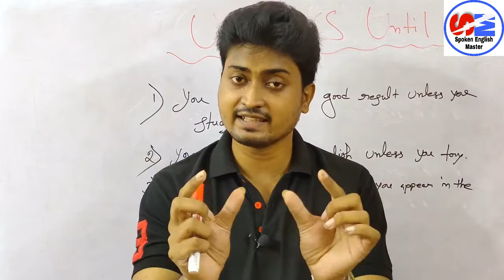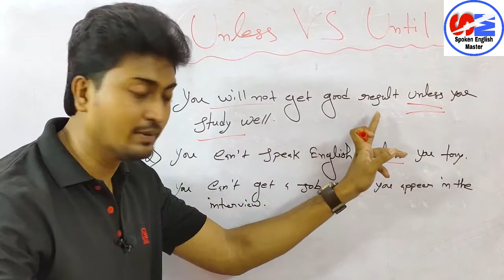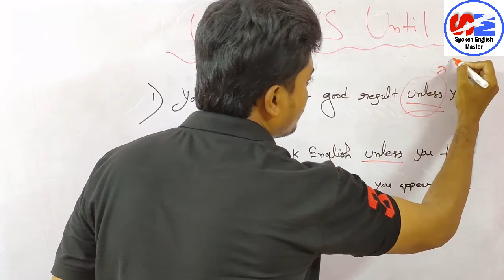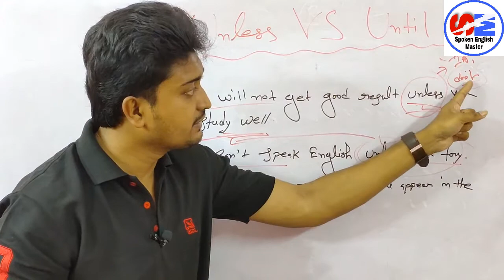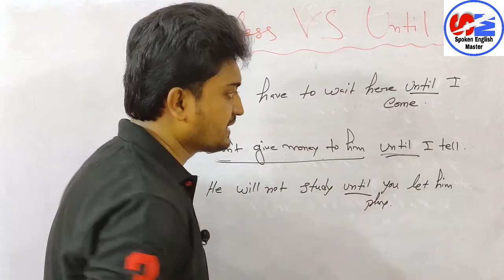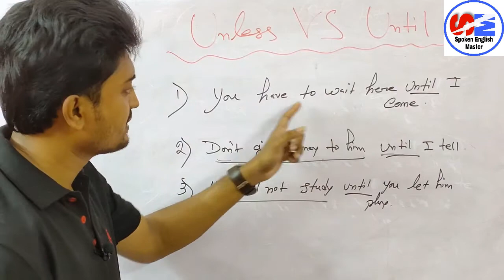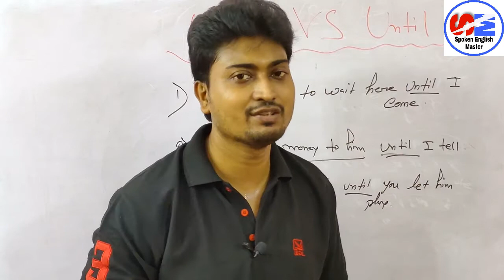Use Of Unless And Until || Learn It With Examples In Hindi And English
In this video we have discussed the difference between Unless and Until. Many students get confused about this. I hope this video will definitely clear their doubts.

Queries solved :-
1) Use of Until and Unless.
2) Difference between Until and Unless.
3) If condition (negative)

Spoken English Master
Spoken English Master